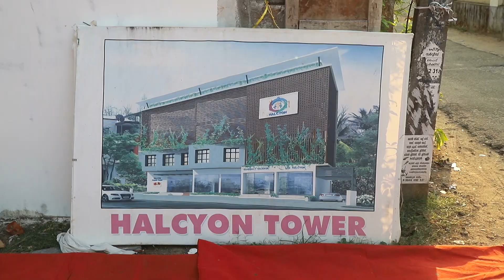ഉൽഘാടനത്തിന് തയ്യാറായിരിക്കുന്ന 'ഹാൽസിയോൺ' മിനിസ്റ്റർ സന്ദർശിച്ചു | HALCYON DIALYSIS CENTER |Calicut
ഉൽഘടനത്തിന് തയ്യാറായിരിക്കുന്ന 'ഹാൽസിയോൺ' മിനിസ്റ്റർ സന്ദർശിച്ചു | HALCYON DIALYSIS CENTER | Calicut